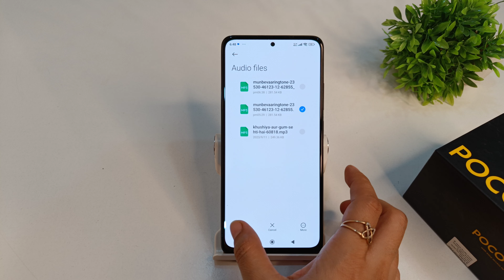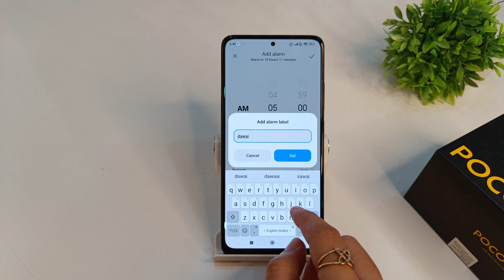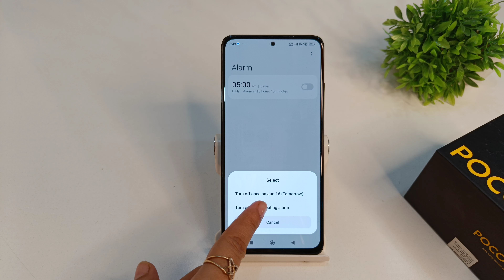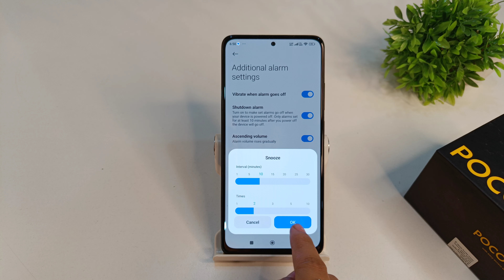Alarm full settings poco x6 neo 5g, x6 pro | poco x6 set ok google alarm | Alarm tone